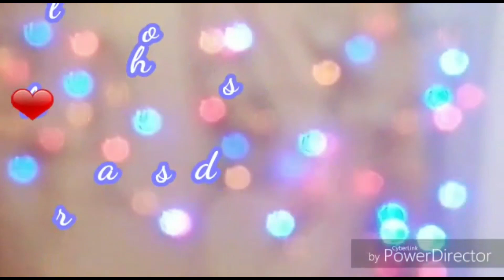नये तरीके की चाट - chaat recipe - hemanshi's world